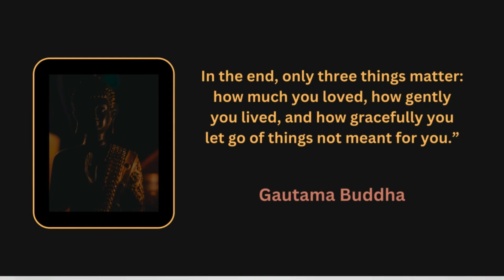Gautama Buddha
Gautama Buddha says, "In the end, only three things matter. How much you loved, how gently you lived, and how gracefully you let go of things not meant for you."